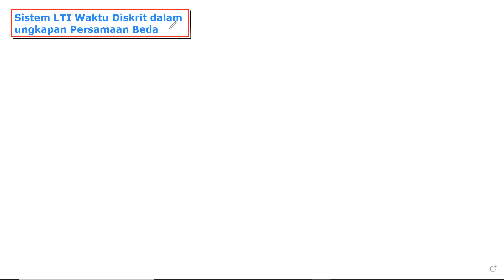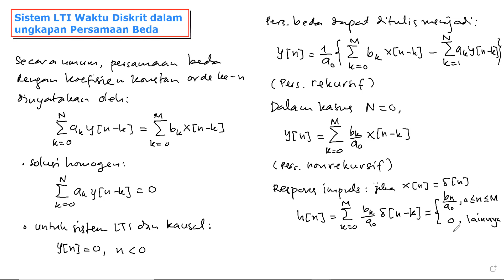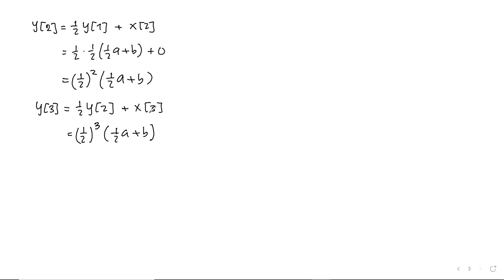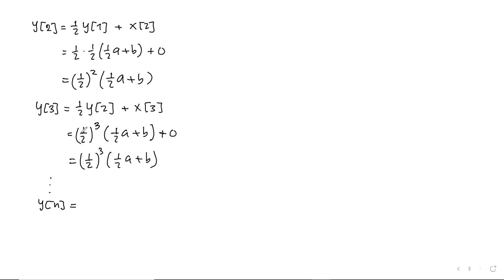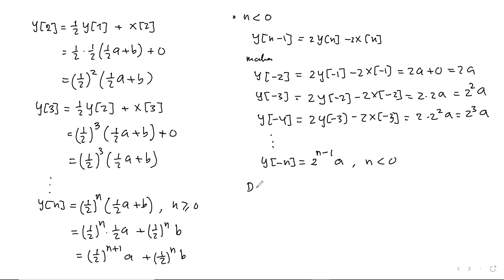Sinyal dan Sistem: 023 Sistem LTI Waktu Diskrit dengan Persamaan Beda